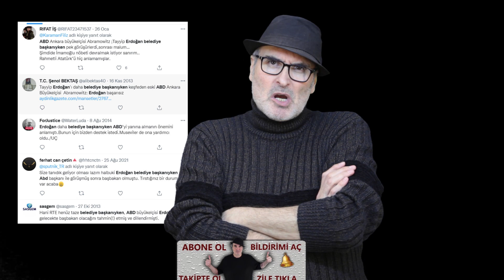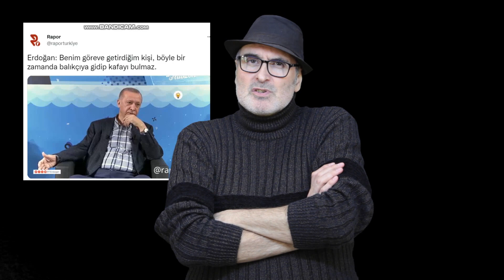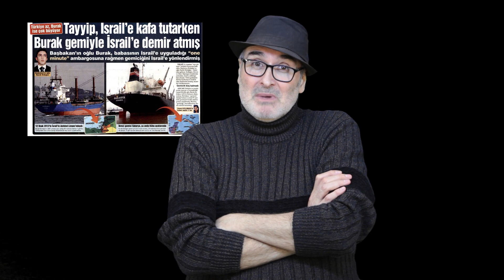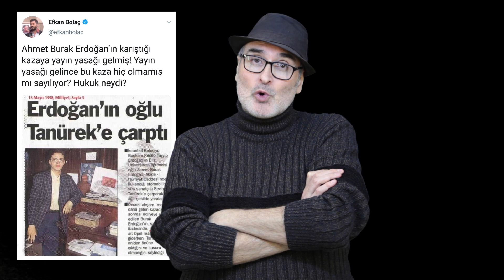Ey AK Partililer! Erdoğan'ın yaptıklarını eğer Kılıçdaroğlu yapsaydı, ne düşünürdünüz? (Özel video)